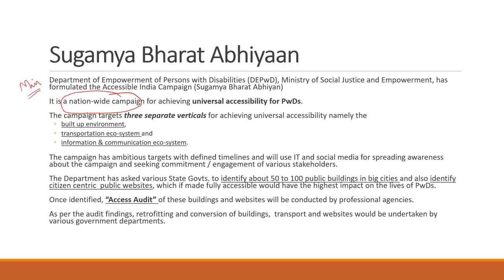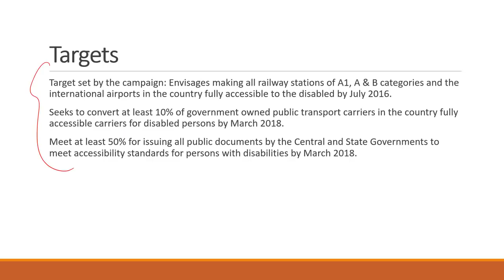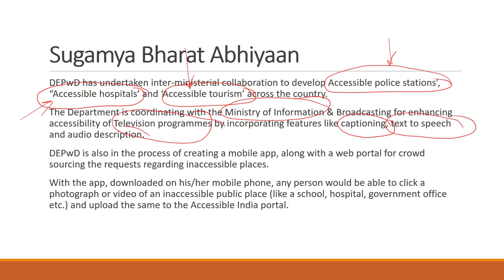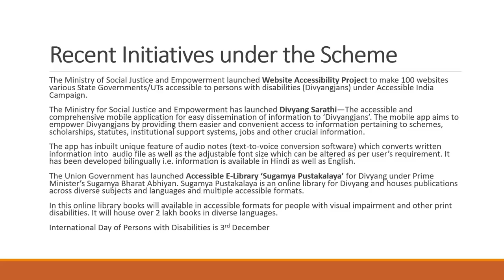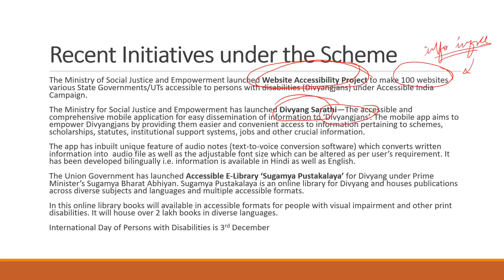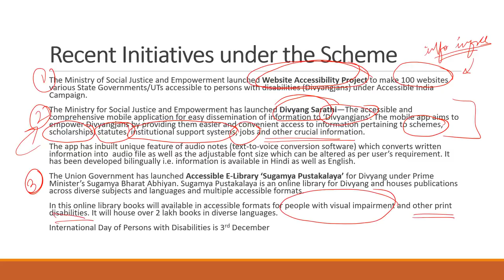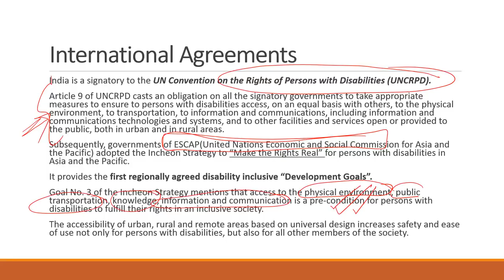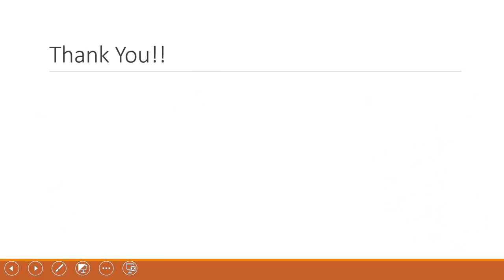TTL - SCHEMES 17 - ACCESIBLE INDIA CAMPAIGN - GS Batch 2019 || Civil Services || UPSC || IAS